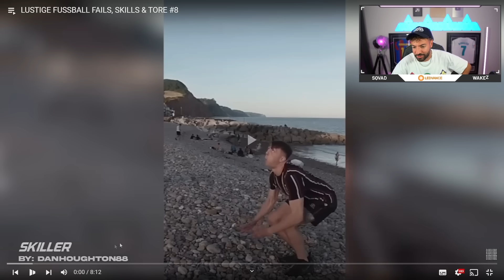REAKTION auf LUSTIGE FUßBALL MOMENTE😂